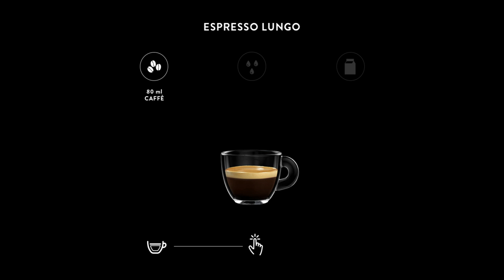GAGGIA CADORNA - ESPRESSO LUNGO - INGREDIENTI